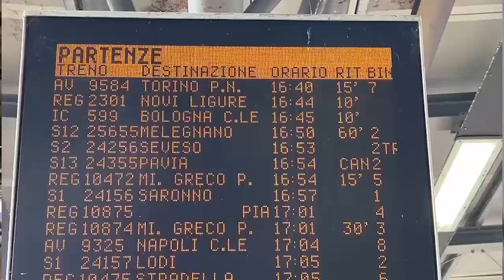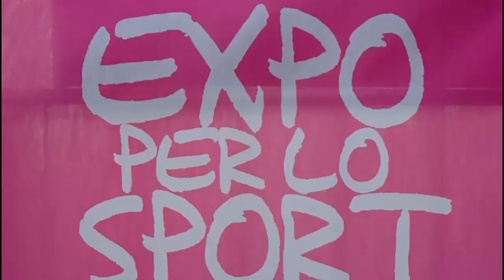ONE TV NEWS 5 SETTEMBRE